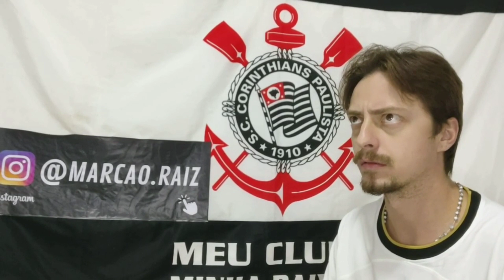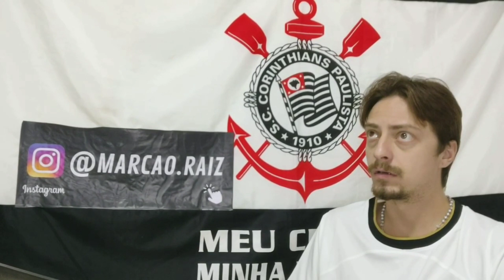REAÇÕES CORINTHIANAS / CORINTHIANS 2 X 2 INTERNACIONAL